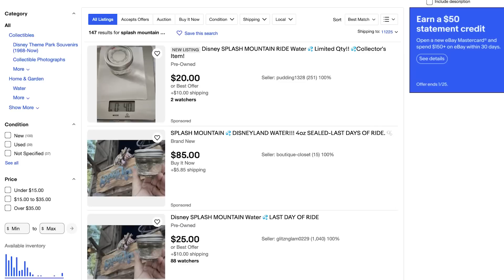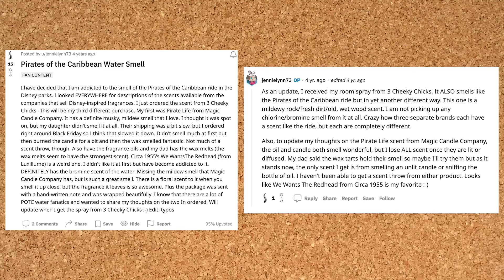Casual Caffeinated Experience | Camp Counselors Podcast Episode 21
Roast a marshmallow and chug your bug juice campers! This week we discuss whatever happened to the circus? Is an Amy Winehouse biopic really appropriate? How much would I pay for a bottle of splash mountain water? Are the Pussycat Dolls the next coming of Christ? And a kitchen aid mixer from hell! Light the citronella candle and enjoy this mess!

0:00 - Hey Happy Campers
8:34 - Morning Announcements
23:00 - Confession Canoe
39:14 - Camper Crush of the Week
48:22 - Camp Songs
58:17 - Scary Stories Around the Campfire